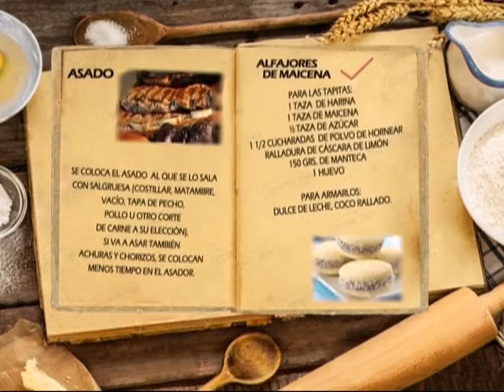HOY COCINAMOS HUEVO DE PASCUA | PGM.15